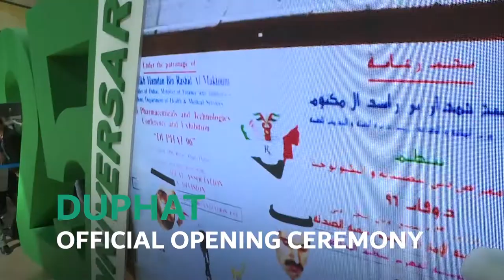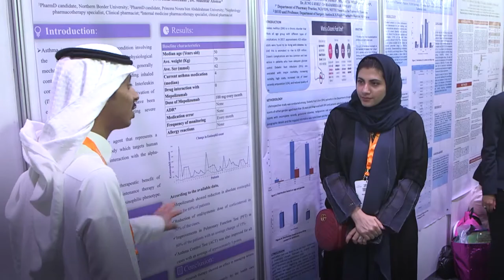DUPHAT 2020 Highlight